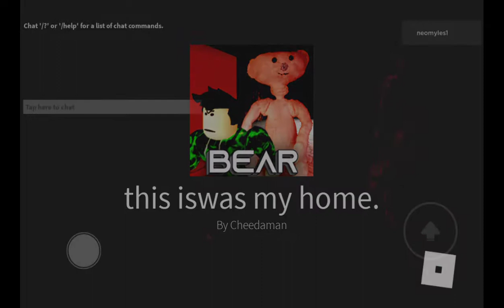That moment when you find out a helish place is your home or used to be